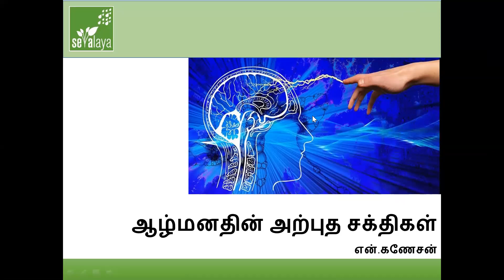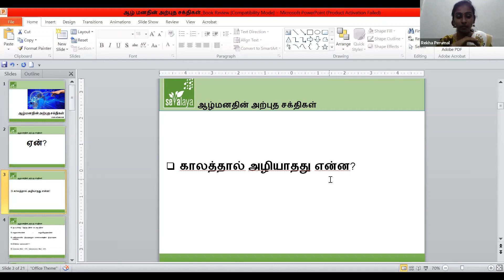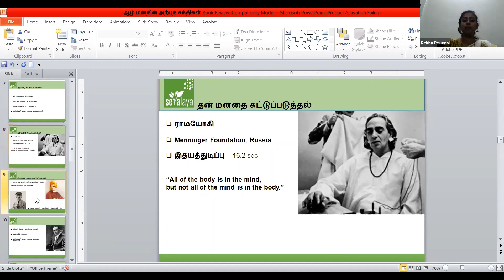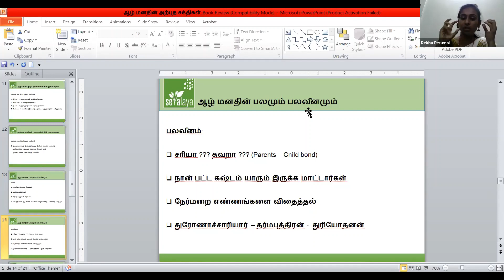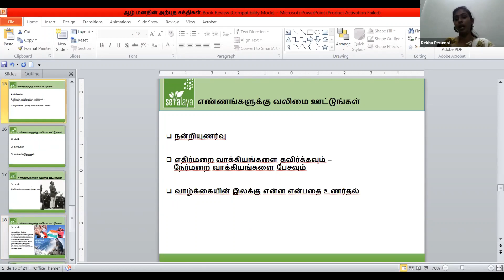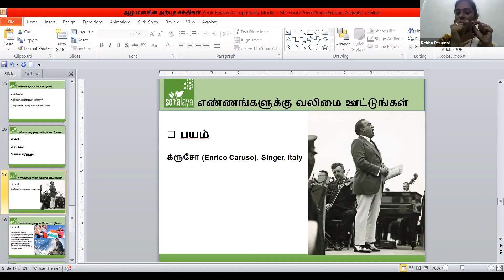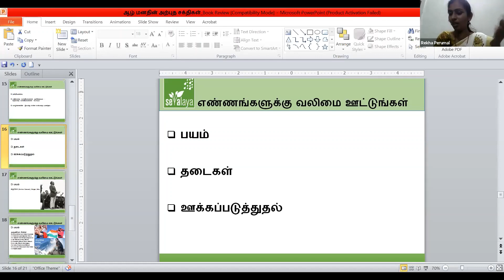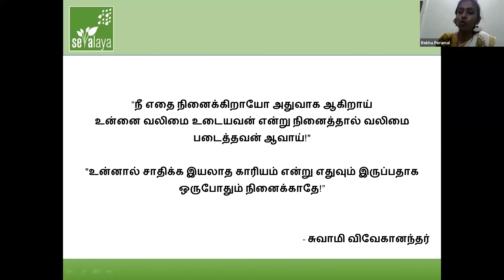ஆழ்மனதின் அற்புத சக்திகள்! | Book Review | Sevalaya